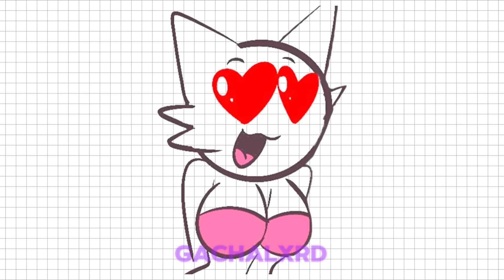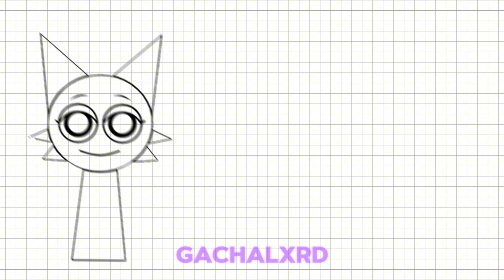Mr. Fun Computer + SWIMWEAR = ??? ( Incredibox Sprunki Animation )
In this video you will see collaborations of characters from Incredibox Sprunki . I hope you enjoy it!

Like and write a comment under this video. It makes me happy and inspires me to create new Incredibox Sprunki!

*All Variations in this Video are created by me *GachaLxrd*